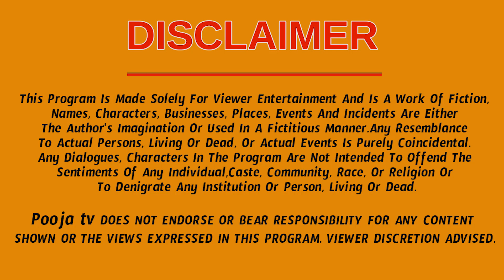గుడికి వెళ్ళినప్పుడు ధ్వజస్తంభం తాకవచ్చా? | Can We Touch Dwajasthambam | PoojaTV Telugu